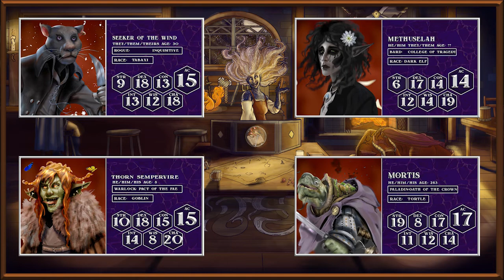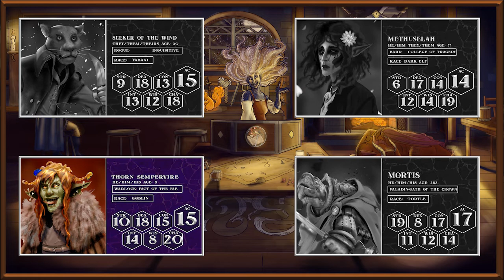The Sunless Citadel | D&D Actual Play Podcast | Episode 5 "Tides of Rats"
“The Sunless Citadel” is a fully immersive, role-play driven Dungeons & Dragons (DnD) podcast with a diverse cast of player characters, who delve into the fallen, once-proud fortress to rescue lost heroes. Yet, as they dive deeper, they uncover dark mysteries about themselves and the evils that grow in the dungeon’s depths.

Recovering from their misstep, our adventurers brave the ancient tunnels of the Sunless Citadel. A place of darkness and secrecy, it soon becomes clear that the forgotten corridors hold more than just rats...

“The Sunless Citadel” is an actual play Dungeons and Dragons podcast set in the homebrew world of Nosso Mondus. We're playing the classic DnD dungeon crawl from Tales from the Yawning Portal, "The Sunless Citadel" in our d&d actual play podcast series.

The Storyteller’s Tavern: The Sunless Citadel Actual Play Podcast is unofficial Fan Content permitted under the Fan Content Policy. Not approved/endorsed by Wizards. Portions of the materials used are property of Wizards of the Coast. ©Wizards of the Coast LLC.